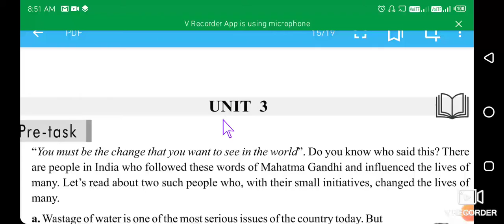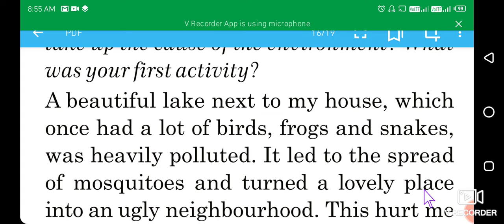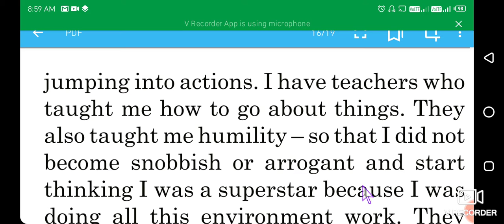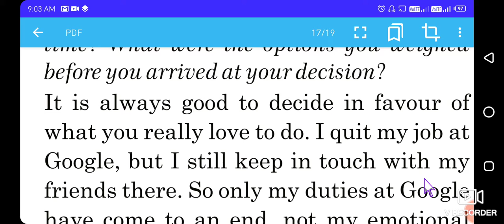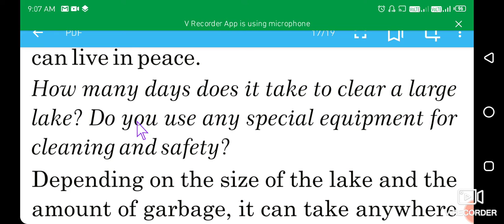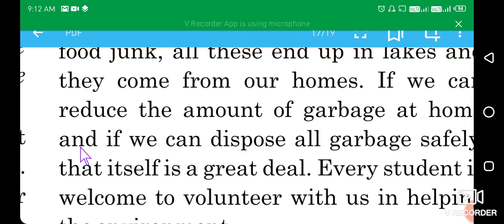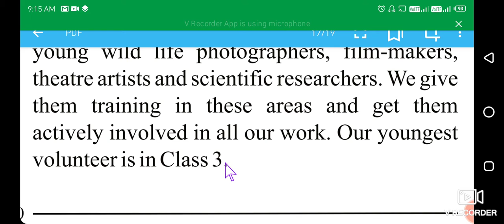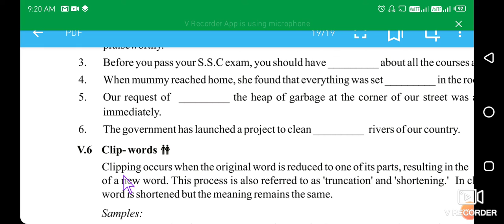Class 10 English Cp 3